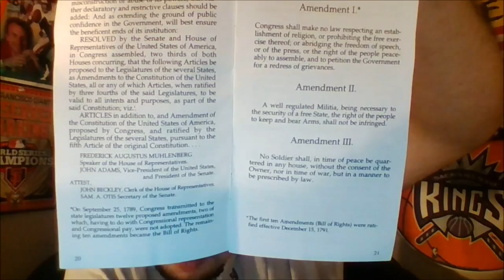Trump Wants To Ban All Muslims From Entering US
Donald Trump spoke this week about how he wants to bar Muslims and people from Muslim countries from entering the US. This is a complete breach of constitutionalism and international law. I speak on the issue and make some shocking comparisons. Always biased. Slightly Unbalanced. Attention Deficient. Exposing the Truth.

Season 13 Theme Music: "Focus"
Performed by: Ariana Grande
Written by: Ariana Grande, Savan Kotecha, Peter Svensson, Ilya Salmanzadeh
Label: Republic, a Division of Universal